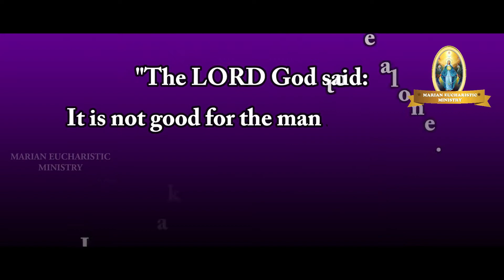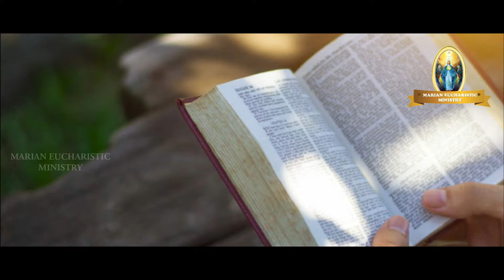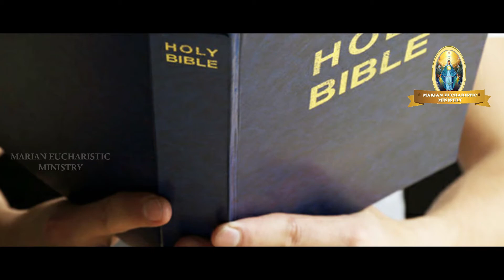MEM Gospel Talk Day 345....കുടുംബം ദൈവിക പദ്ധതി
ദൈവമായ കര്‍ത്താവ്‌ അരുളിച്ചെയ്‌തു: മനുഷ്യന്‍ ഏകനായിരിക്കുന്നതു നന്നല്ല; അവനു ചേര്‍ന്ന ഇണയെ ഞാന്‍ നല്‍കും.
ഉല്‍പത്തി 2 : 18
"The LORD God said: It is not good for the man to be alone. I will make a helper suited to him." [Genesis 2 : 18 - 18]